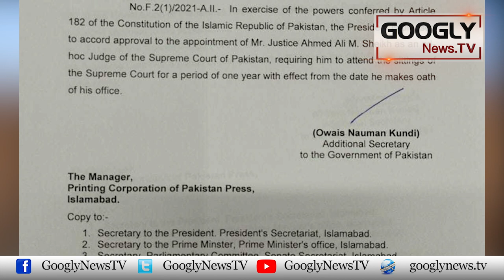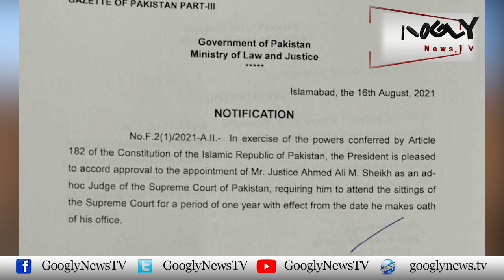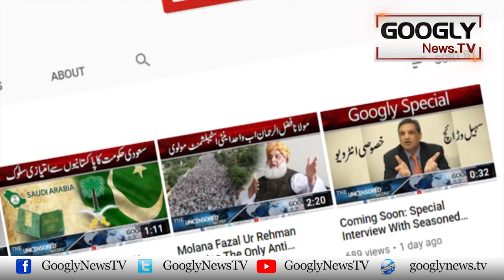Kya Justice Ahmed Ali Sheikh Ko Farigh Bhi Kiya Ja Sakta Hai? | Googly News TV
Kya Justice Ahmed Ali Sheikh Ko Farigh Bhi Kiya Ja Sakta Hai?